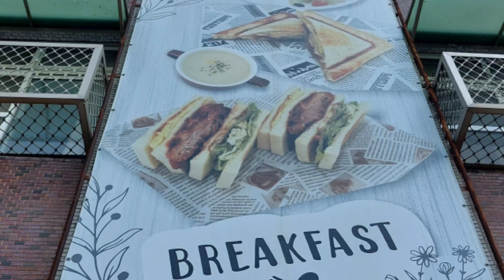早睡早起 ~去吃午餐